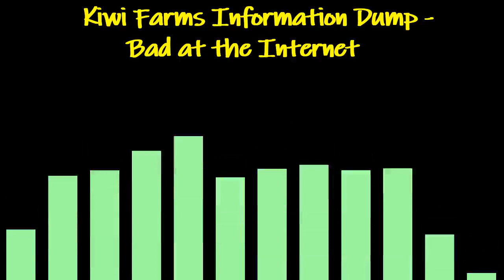Kiwi Farms: Secrets Revealed - Bad At The Internet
Frederick brings some people on to divulge "top secret" information on Kiwi Farms.

Audio taken from:
Bad at the Internet №4 — Kiwi Farms Information Dump w/GrubbaMacho and burnbern8